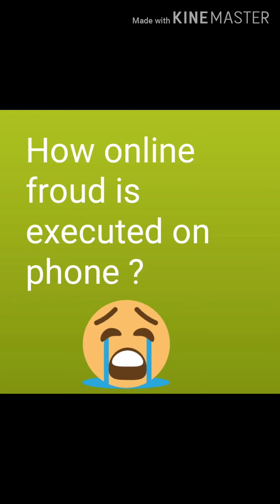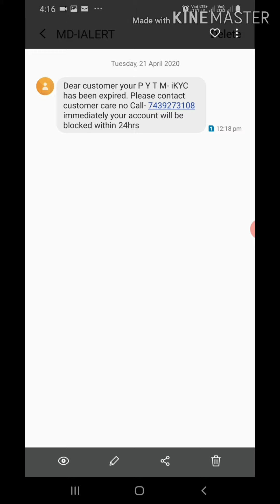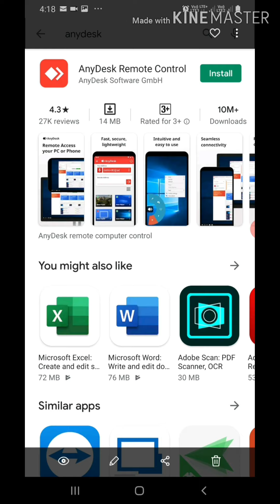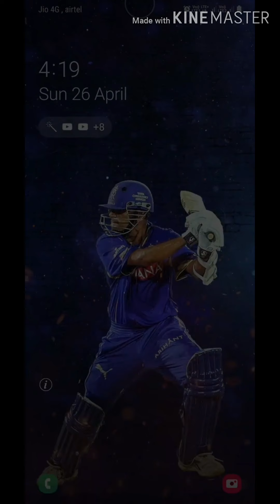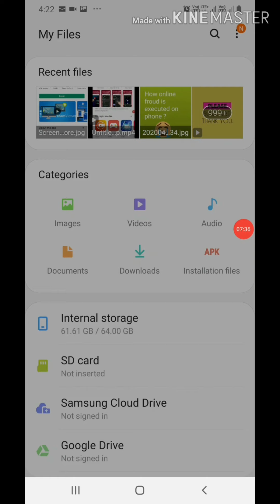Online froud without sharing OTP and CVV number.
By watching this video people can save their money from fraudsters. They are using name of paytm in their fraud but actually they are not from paytm.